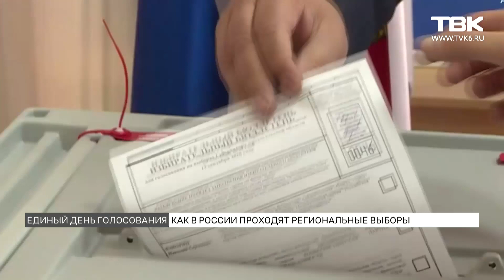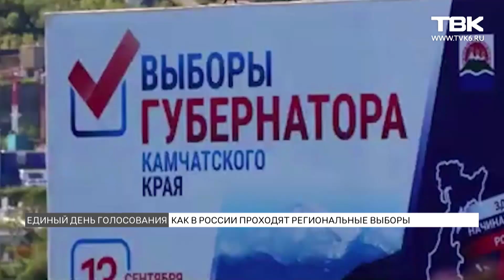Региональные выборы. От жителей Красноярского края поступают жалобы